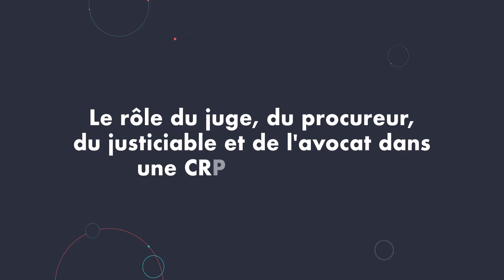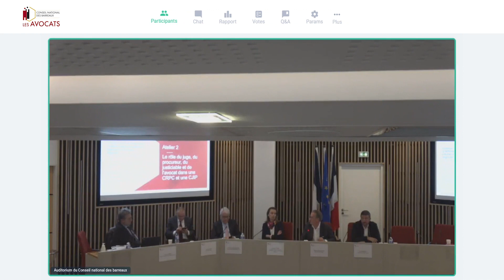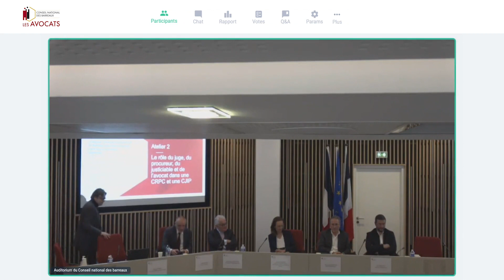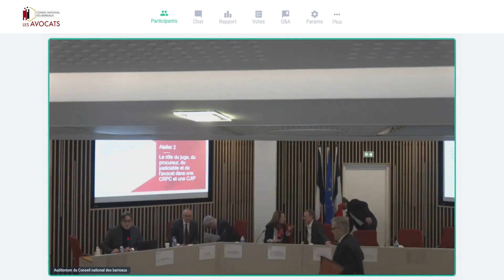Colloque "Avocat et droits de la défense dans les enquêtes internes et la justice négociée"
Atelier 2 : LE RÔLE DU JUGE, DU PROCUREUR, DU JUSTICIABLE ET DE L’AVOCAT DANS UNE CRPC ET UNE CJIP

Modérateur : Vincent Nioré, avocat, vice-bâtonnier du barreau de Paris

Frédéric Baab, procureur européen
Jean-François Bohnert, procureur de la République financier
Laure Lavorel, présidente d’honneur du Cercle Montesquieu et directrice juridique de Broadcom
Thomas Baudesson, avocat, Clifford Chance
Jean Boudot, avocat, Jean Boudot Avocats
Synthèse : Marie-Anne Frison-Roche, professeur de droit, directrice du Journal of Regulation and Compliance